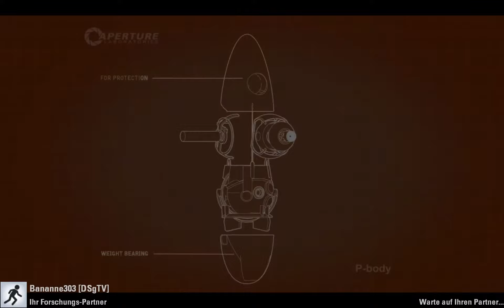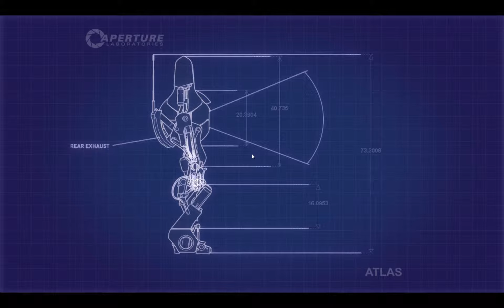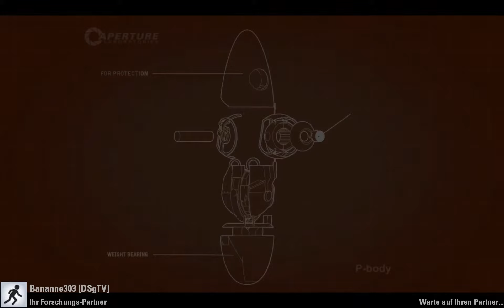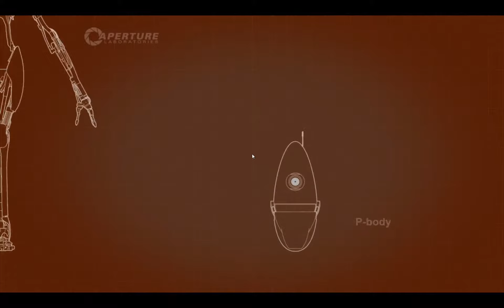Let's Play Portal 2 COOP #00 - Verbindung unterbrochen...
Dies ist nicht der erste part ^^